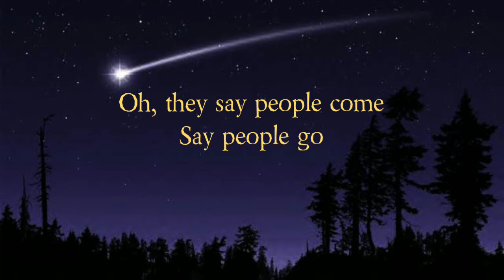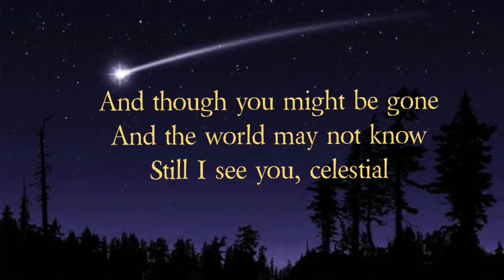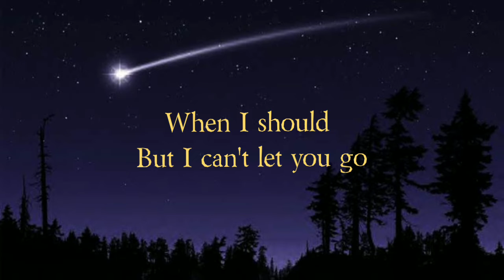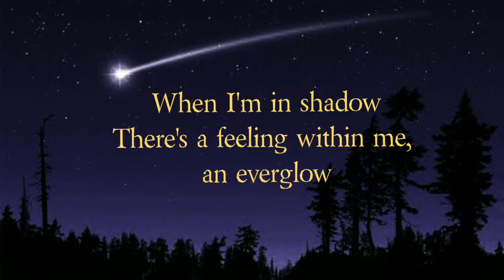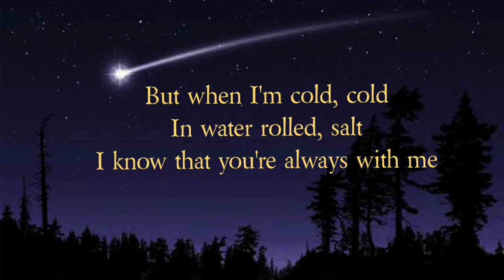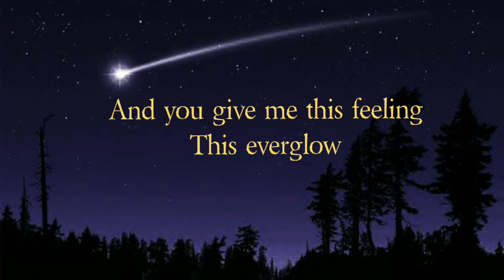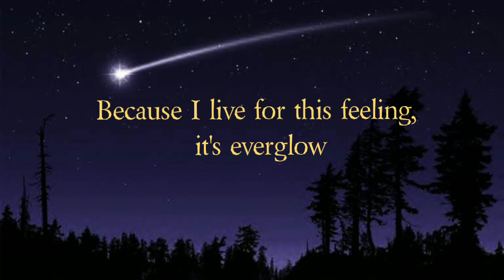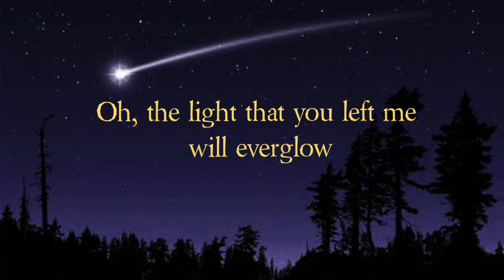Everglow - Coldplay (Lyrics)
Music in this video
Song: Everglow
Artist: Coldplay
Album: Everglow
Writers
Tor Erik Hermansen, Will Champion, Guy Berryman, Mikkel Storleer Eriksen, Chris Martin, Jon Buckland

WMG (on behalf of PLG UK Frontline); SOLAR Music Rights Management, LatinAutor - SonyATV, UNIAO BRASILEIRA DE EDITORAS DE MUSICA - UBEM, CMRRA, ASCAP, UMPI, Sony ATV Publishing, LatinAutor - UMPG, UMPG Publishing, LatinAutorPerf, and 9 Music Rights Societies